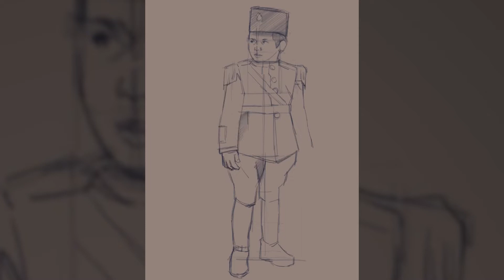قاهر جنرالات الجزائر، جلالة الملك محمد السادس - Drawing His Majesty King Mohammed VI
Drawing His Majesty King Mohammed VI, The full process took around 3 hours.

⚡️I used an IPad Pro and procreate App.